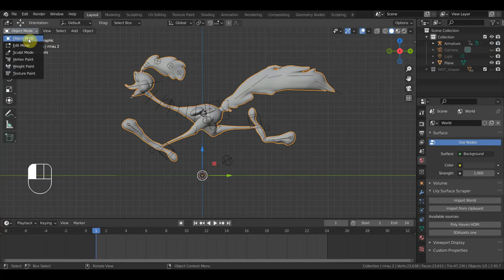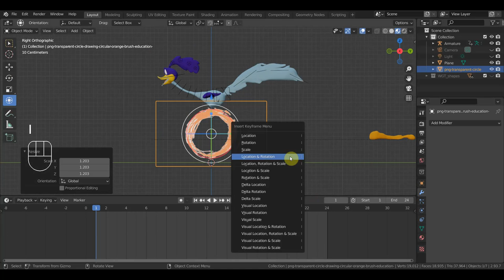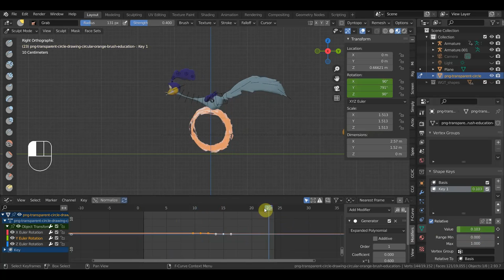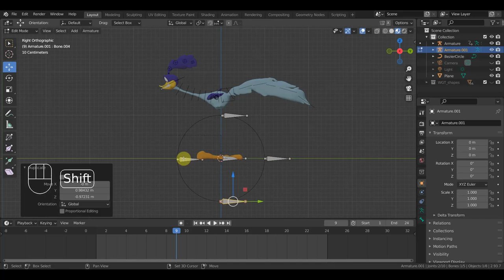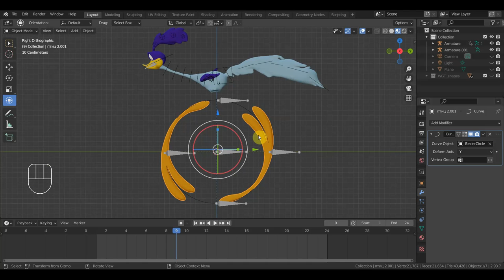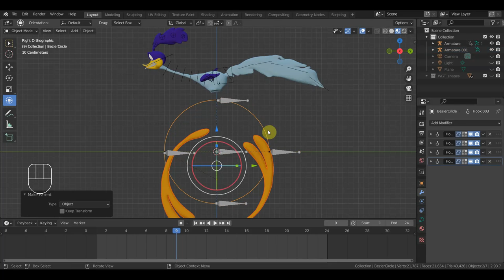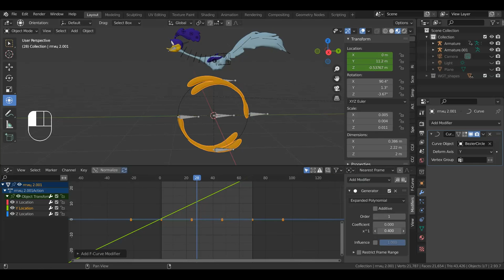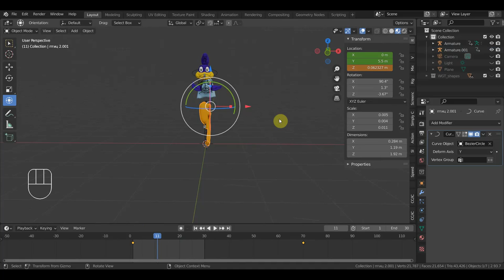BLENDER 2.93 Looney Tunes пробую инфу с канала